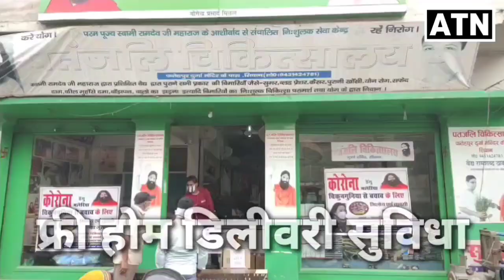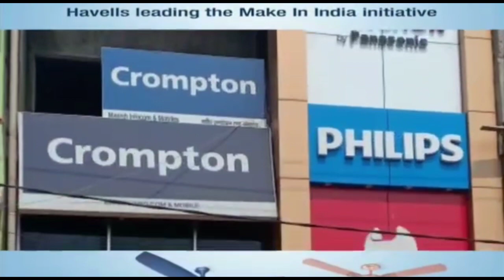SIWAN: देखिये इस आरजेडी नेता ने इस बैंक में जा कर कर दिया ऐसा काम की....-ATNLIVE.IN